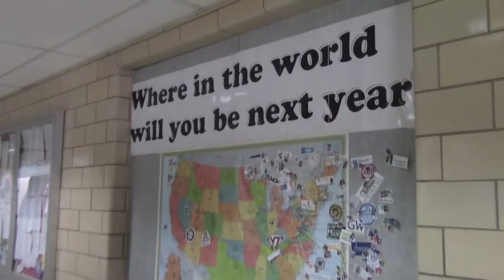This is George Mason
This video was produced during the George Mason High School 2016 Senior Externship program during the final weeks of school.
Seniors Ava McDonald and Kate Gilligan produced this video as their project while 'Externing' with the FCCPS Communications department.